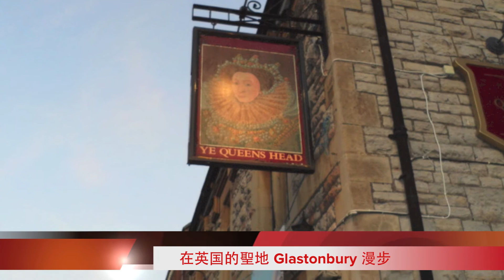英國Aura-Soma天使聖團之旅 2013年9月5月~ 9月16日 UK Angels Tour 2013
英國Aura-Soma天使聖團之旅2013年9月5月~ 9月16日
這次的行程將帶大家去到英國最棒的地方。我們會親自走訪英國美麗又溫馨的景點，享用美味健康的餐點。我們除了會學習72天使與生命之樹的連結，還會去英國最美麗，而且能量非常高的聖地。我們並非一般的旅行團，我們的行程將帶給你輕鬆和休閒的假期，並且學習如何與自己的力量連結。
天使圣團之旅，絕忽錯過！